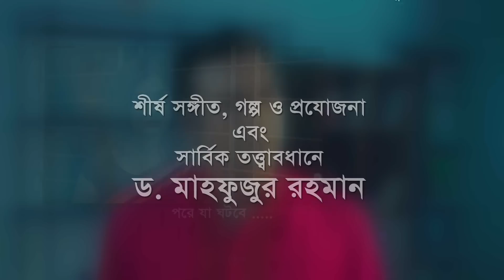Smiritir Alpona Anki | স্মৃতির আল্পনা আঁকি | Niloy | JS Himi | ATN Bangla Mega Serial 2023 I EP-569